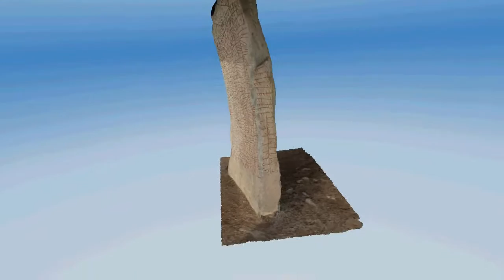Rök Stone, Runestone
The Rök Stone is one of the worlds most famous runestones.
It is considered to originate from the 9th century A.D.

The model is created from about 30 photos taken with a iPhone 5, from 2-3 metres distance. Photos taken 2013.

Created using 123D Catch.